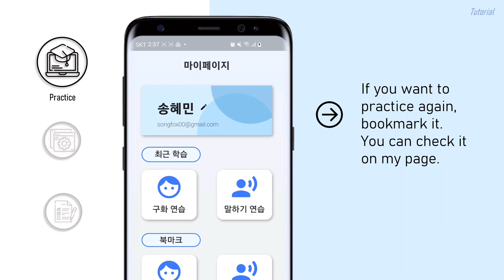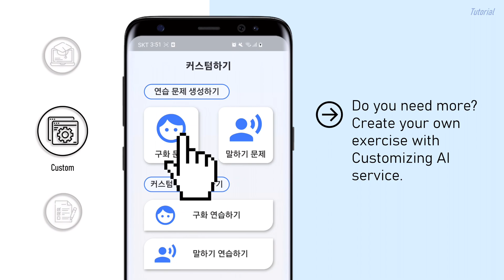[People's Choice Award, Top 50] ZeroZone - 2022 Solution Challenge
Project Zero-zone is an educational solution to support active communication for hearing impaired. Title ‘Zero-zone’, in Korean, it means coexistence with the hard of hearing and others. In English, it means space of zero language barrier.

Zero-zone aims to help smooth communication of the hard of hearings by providing various contents to practice lip reading. In addition, it has pronunciation feedback by using Google Speech API, in order to help users with difficulties of their pronunciation. All of the contents are based on Korean Language System.

The hearing impaired who sign up our project would practice lip-reading and get better pronunciation. We hope the project Zero-zone will create a world where hearing impaired can  communicate actively.

This application is built for Google Developer Student Clubs 2022 Solution Challenge.